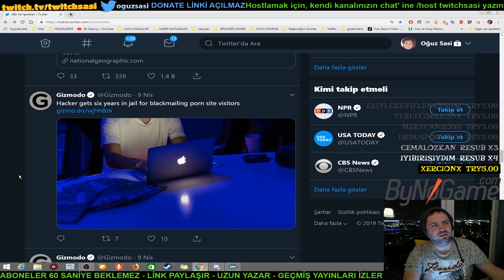Oğuz Sasi Gaga Bulut Hakkında Konuşuyor